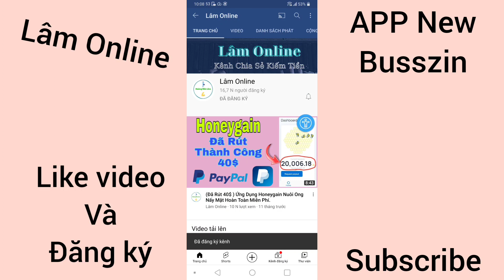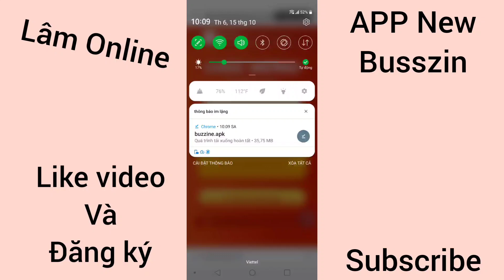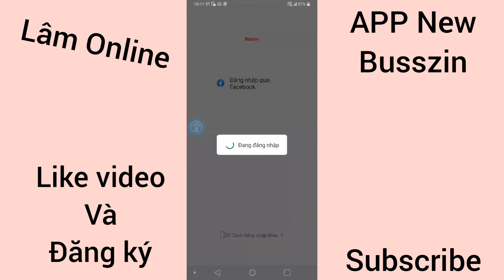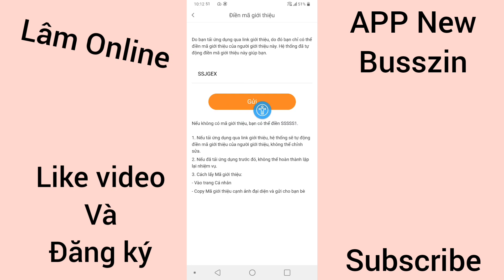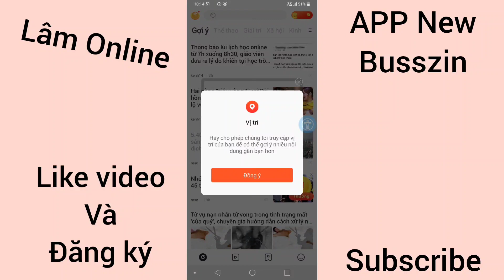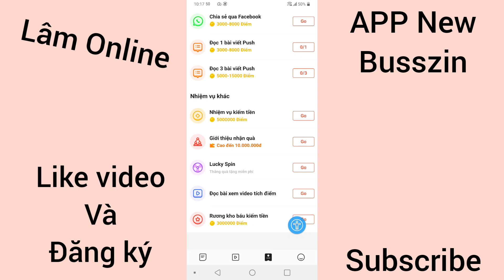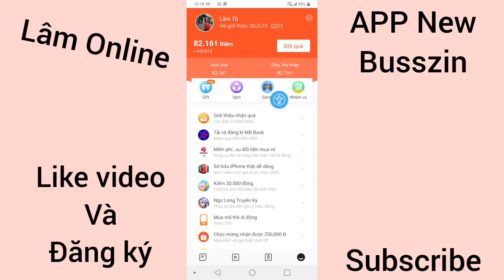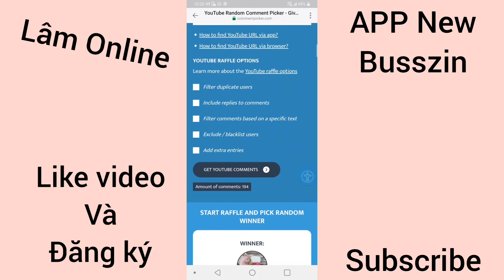APP Ngon 2021 Kiếm Thẻ Cào 10k Nhanh Và Uy Tín. Đã Nhiều Người Rút Thành Công Miễn Phí .